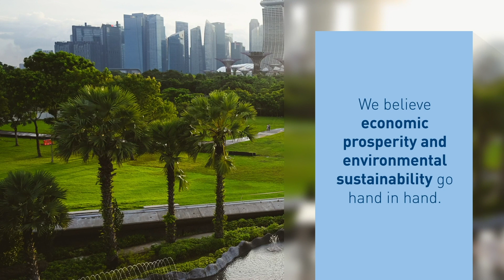Introduction to the Carbon Trust